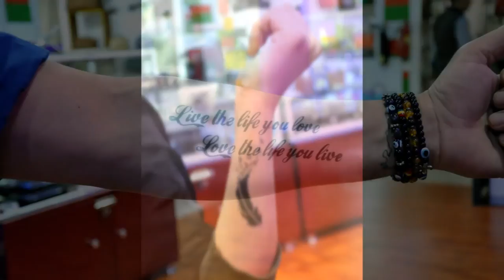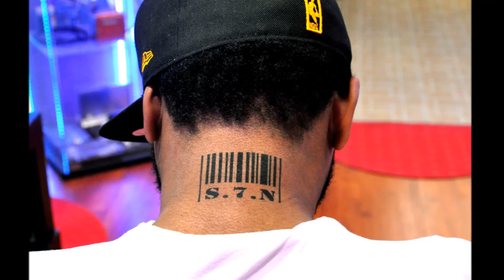Royal Airbrush Temporary Tattoos Now in JBR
Airbrush Tattoo is the most realistic temporary tattoo on the market. Usually, you can’t tell the difference between an airbrush tattoos from a real tattoo. Airbrushed Tattoo are water resistant usually they can last up to 14 days, if taken care of properly.  There is a wide variety of colors and stencils to choose from. We also make custom tattoos

Get Airbrush TATTOOs Today!
•  Use as Body Paint, Airbrush Tattoo Paint, and Face Paint
•  Dries Instantly and is Water Resistant.
•  Body Painting, Airbrush Tattoos, & Face Painting lasts Several Days
•  Remove Airbrush Tattoos, Face Painting, or Body Painting Easily with Baby Oil
•  Body & Face Paints can be Combined to Create Any Color of Your Choice

What we products we sale.
• Airbrushes
• Stencil Collection
• Airbrush Compressors
• Airbrush Starter Kits
• Airbrush Parts
• Airbrush Accessories
• COLORS
• Body Painting, Temporary Tattoo & Makeup
• Airbrush Cleaning and Maintenance

Book your special event today.
Address:
Royal Airbrush Stationery Trading LLC
PARK LANE TOWER, BUSINESS BAY - DUBAI - UAE